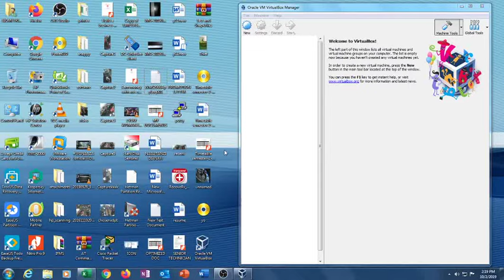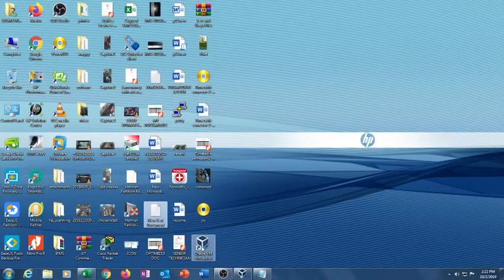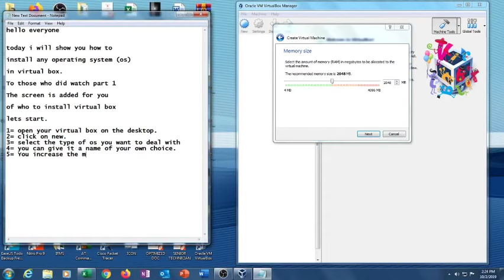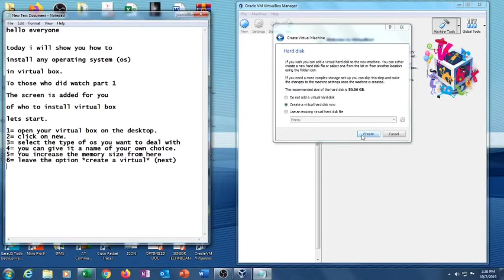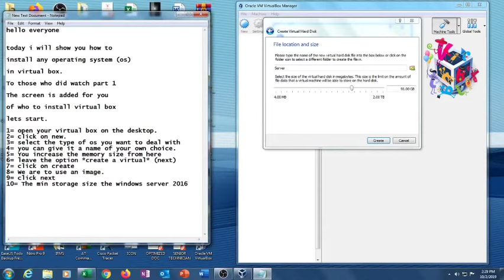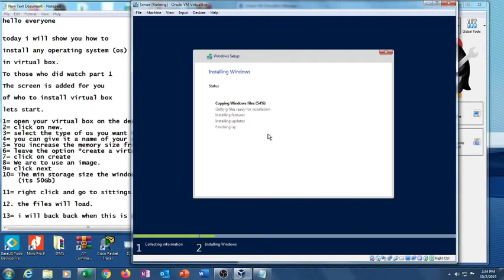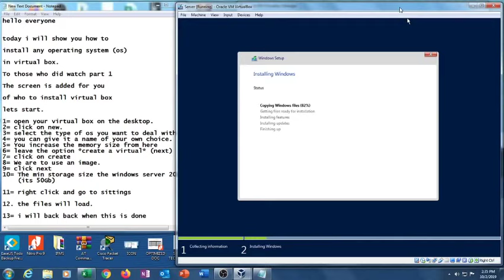How to Install Windows Server 2016 In Oracle Box (Part 2a)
lets start.
1= open your virtual box on the desktop.
1= open your virtual box on the desktop.
2= click on new.
3= select the type of os you want to deal with
4= you can give it a name of your own choice.
5= You increase the memory size from here
6= leave the option *create a virtual* (next)
7= click on create
8= We are to use an image.
9= click next
10= The min storage size the windows server 2016
    (its 50Gb)

11= right click and go to sittings

12. the files will load.

13= i will back back when this is done.

14= input == then select the combination keys.